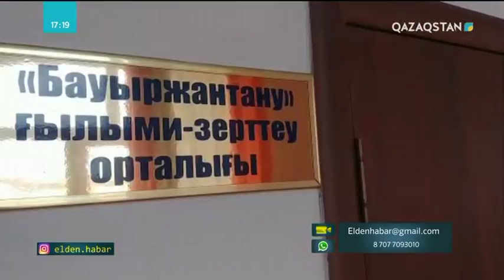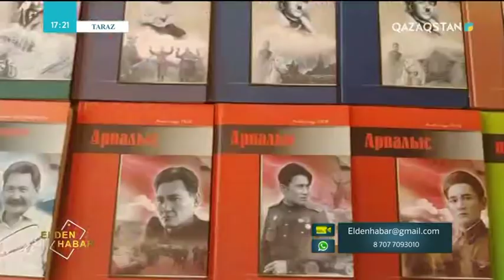10.01.2019 - Elden habar (Елден хабар)